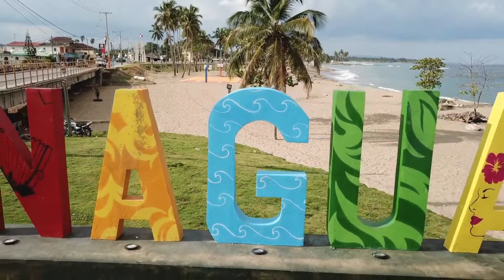Tatico Henríquez - Biografía documental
Tatico Henríquez fue el precursor de la música típica dominicana o perico ripiao, nuestra Música autóctona. Tatico Henríquez, Fefita La Grande, Rafelito Román,